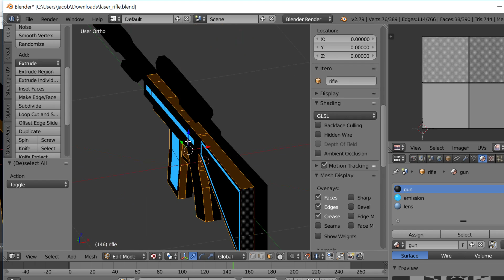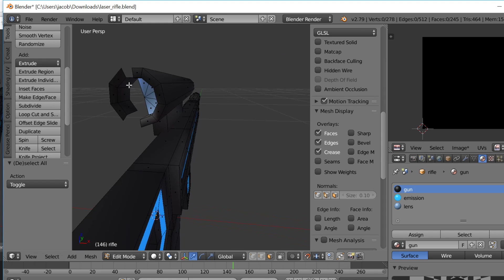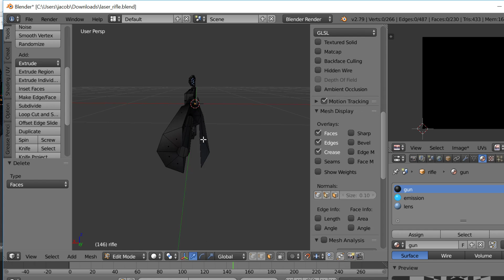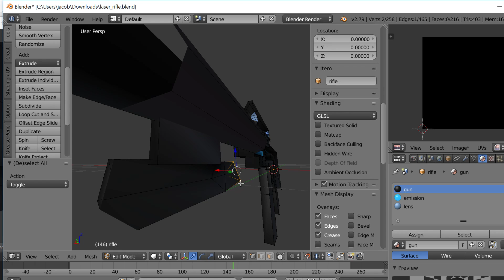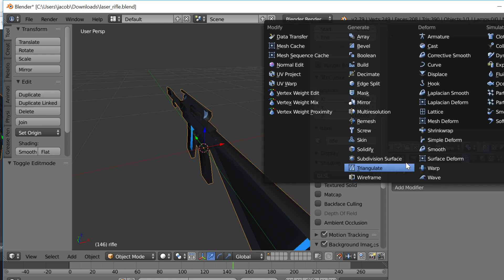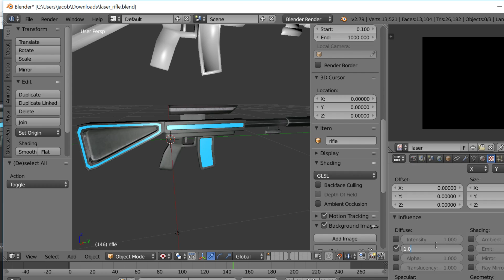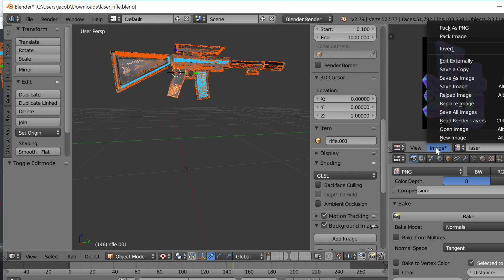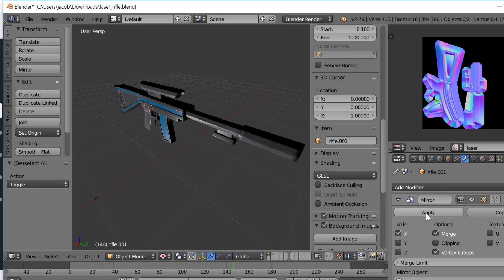preparing the laser rifle model